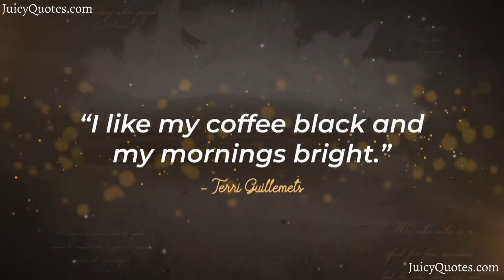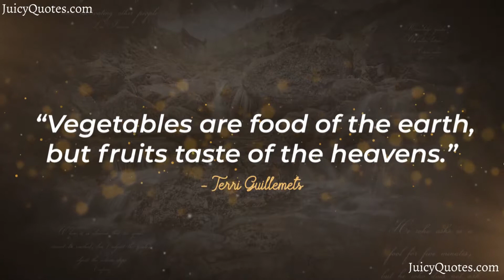Top 15 Terri Guillemets Quotes and Sayings 2020 - (For You To Enjoy)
Enjoy these Terri Guillemets quotes and sayings video. Feel free to use these quotes and sayings by Terri Guillemets for Facebook posts, Instagram stories and WhatsApp Statuses.